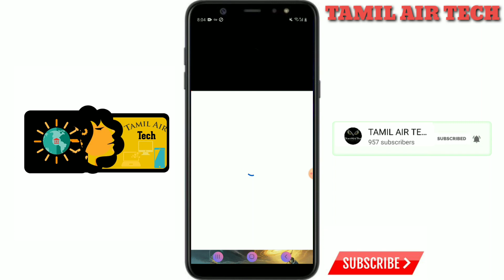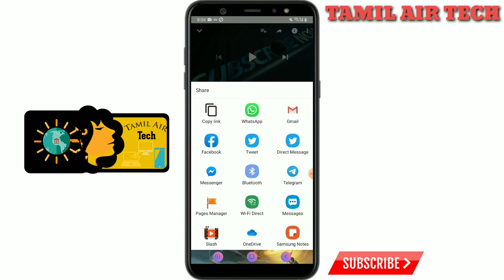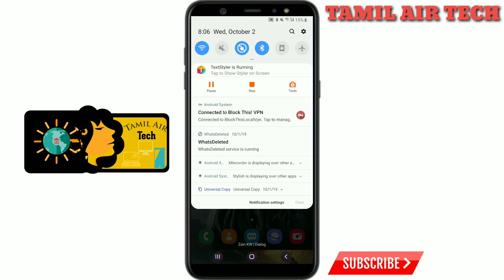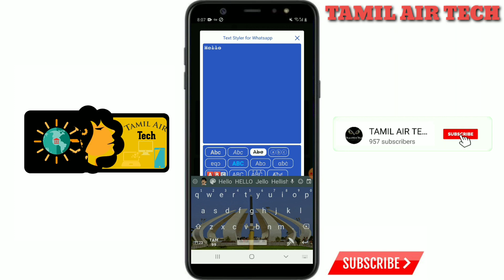Text Styler இந்த Trick உங்க மொபைலுக்கு